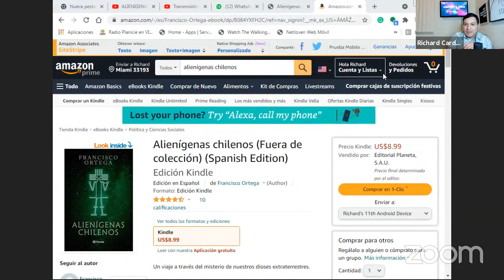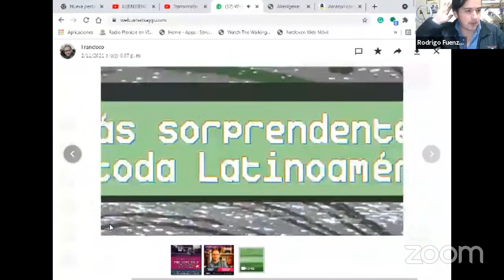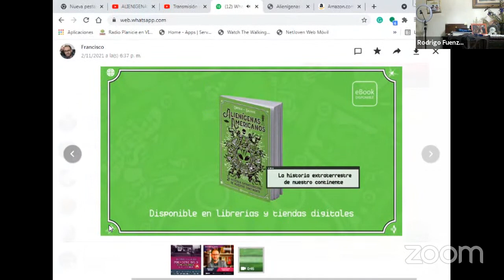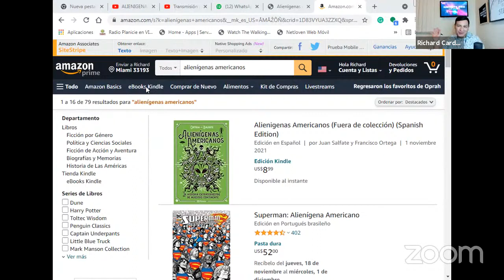ALIENIGENAS CHILENOS CON FRANCISCO ORTEGA